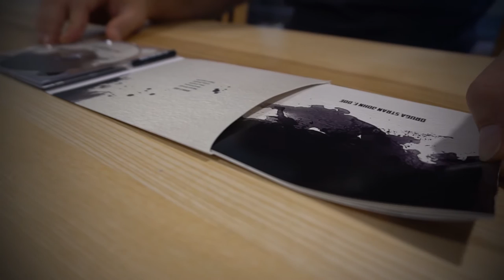John F. Doe - Na vetru (Hidden track)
Lyrics: Hidden
Design: Maša Bogataj
Produkcija: Peter Dekleva
Mastering: Robi Bulešić